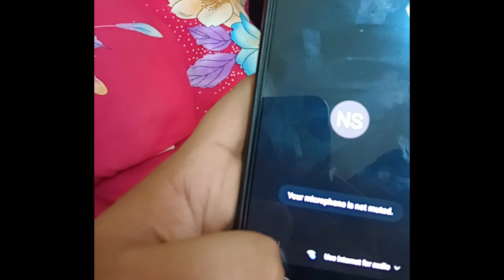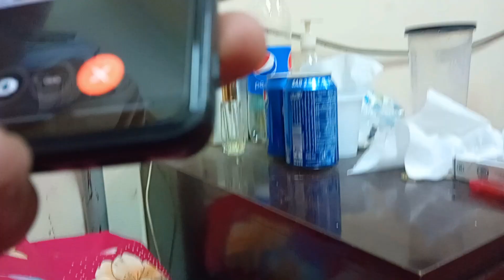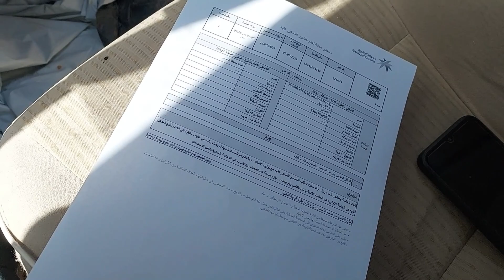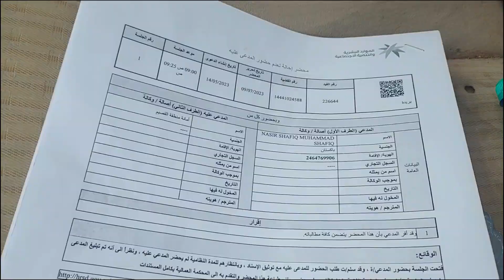file a case against saudi government saudi 🇸🇦 arabia ki hakodate par case karna pad gya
file a case against saudi government saudi arabia ki hukoomat par case karna pad gya